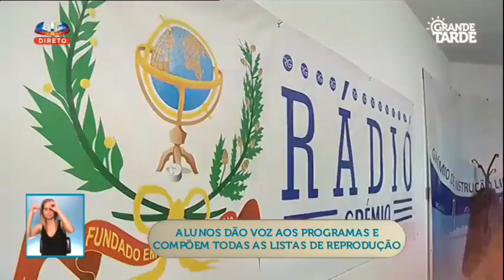INAUGURAÇÃO DA RÁDIO GRÉMIO NA SIC !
A primeira TV em Portugal a apresentar a nossa Rádio ! :)